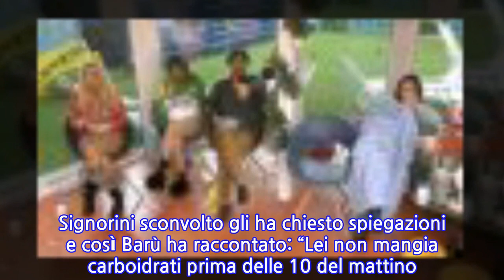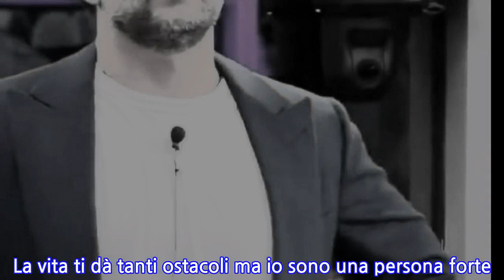“L’ho trovato tra le sue mutande”. GF Vip, Barù a bomba su Nathaly Caldonazzo:...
“L’ho trovato tra le sue mutande”. GF Vip, Barù a bomba su Nathaly Caldonazzo: lo...
Dentro la casa del Grande Fratello Vip nessun giorno è uguale all’altro. Nella puntata di ieri è uscita Eva Grimaldi dopo solo poche settimane di permanenza. Ma il vero protagonista è stato, ancora una volta, Barù. Dopo il ‘canna-gate’ ne ha combinata una delle sue. In queste ore il vippone è finito al centro della polemica per non aver fatto mistero sull’uso di marijuana. Sophie Codegoni aveva parlato di un “fatto grave accaduto a Capodanno” e sui social qualcuno detto di aver notato “Barù fumare una canna in giardino”.Ora se la prende, per così dire, con Nathalie Caldonazzo. Barù non ha avuto problemi a dirlo davanti ad Alfonso Signorini. “Nomino Nathaly Caldonazzo, nasconde la pizza nel suo intimo. L’altra sera quando Davide ha fatto la pizza, lei non l’ha mangiata, però poi l’ha portata in camera sua e l’ha nascosta lì tra mutande e calzini”. Signorini sconvolto gli ha chiesto spiegazioni e così Barù ha raccontato: “Lei non mangia carboidrati prima delle 10 del mattino. Gliel’ho chiesto, ma anche lei ha ammesso che andava a nascondere la pizza nei calzini”.Insomma, Barù non riesce proprio a non farsi notare. Barù che aveva usato parole forti anche contro Eva Grimaldi. Durante la preparazione della cena insieme agli altri concorrenti del GF Vip 6 si è lasciato andare a uno scivolone su Eva Grimaldi. “Cazz* di vegana anoressica…”, ha affermato il nipote di Costantino Della Gherardesca guardando in direzione della cucine del GF Vip.Proprio Eva Grimaldi ieri aveva raccontato il suo triste passato. “Ho rifatto il seno 8 volte a causa di una setticemia. Nel momento in cui mi definivano una sex simbol io andavo in giro con un solo seno. La vita ti dà tanti ostacoli ma io sono una persona forte. ’ho fatto perché mi avevano detto che dovevo essere più presentabile”.“Negli anni 80 era più importante apparire che essere, io mi sento comunque fortunata. La mia famiglia mi ha insegnato valori e rispetto e in questa casa ce n’è poco”. E di momenti difficili l’attrice ne ha vissuti parecchi come dopo la separazione, dopo 4 anni di matrimonio, con Fabrizio Ambrosio a seguito della quale ha avuto problemi di alcolismo.
INFORMATION
• Source: caffeinamagazine